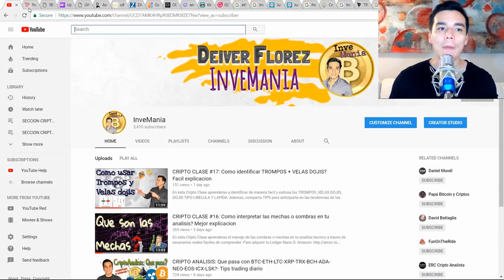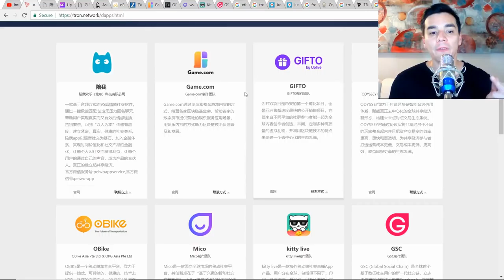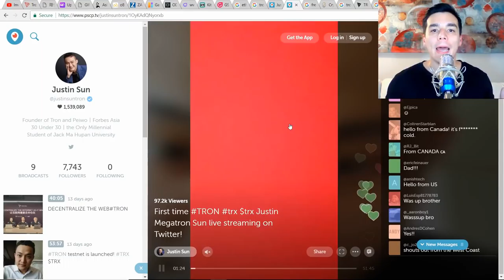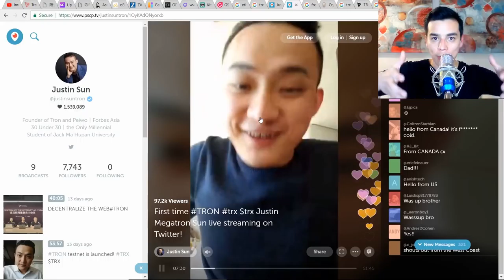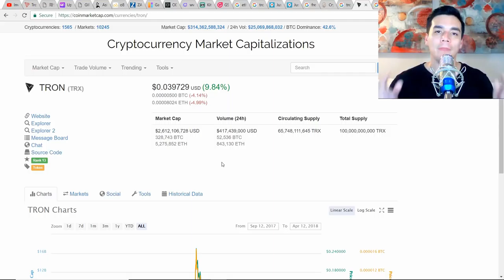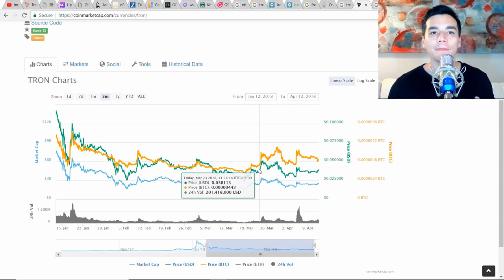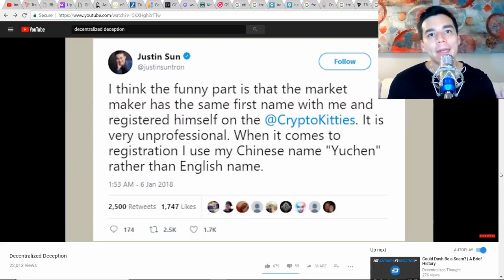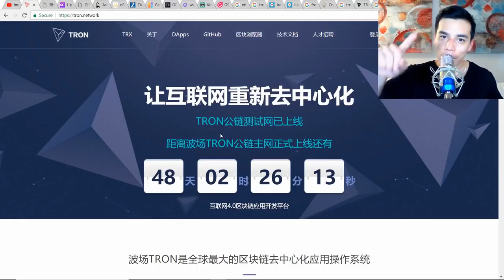CRIPTO ANALISIS: Esta Justin Sun matando a TRON (TRX)? - Video con escandalo- Web 4.0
En esta edicion especial analizaremos los aspectos positivos de TRON como el anuncio del exitoso TESTNET el cual es el primer paso para la WEB 4.0 que acabara la dependencia de esta plataforma con Ethereum.

A su vez conoceras un video con escalofriantes revelaciones sobre la conducta de Justin Sun en el manejo del capital de la empresa.

Paginas recomendadas:

11. Anuncio del equipo TRON- Exitoso TESTNET
12. Anuncios de Justin Sun en Periscope
13. Video con revelaciones sobre conducta inapropiada de Justin:

Recomendaciones del canal:
Para adquirir tu Ledger Nano S:

Puedes contactarme en:
Category
Education
License